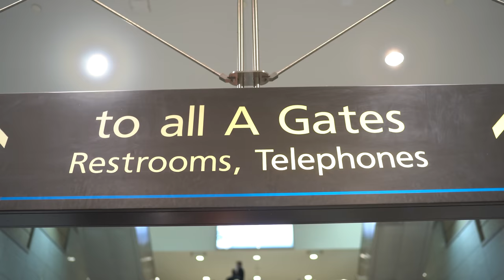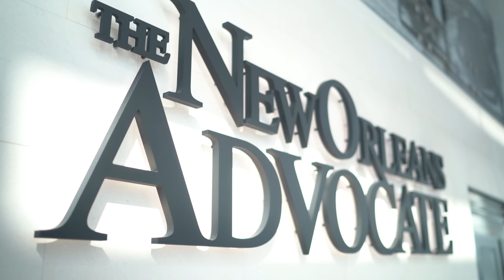Playing In My First Rugby Match (Highlight & Vlog)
Terron Beckham  First Rugby Match (Game/Vlog)

All Players on Team Instagrams
Captain( @michaelbandy15 )

► do twice